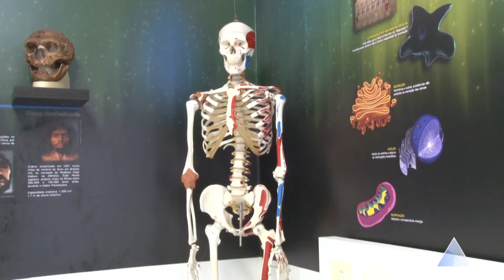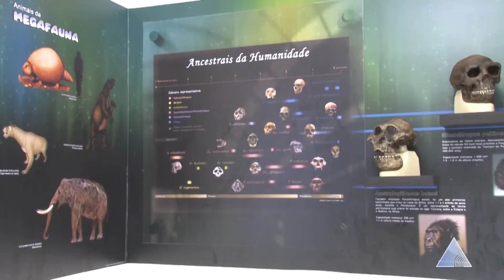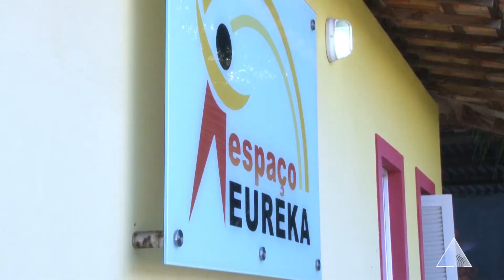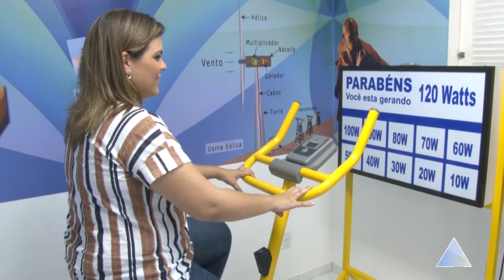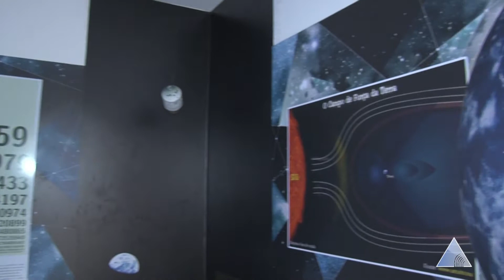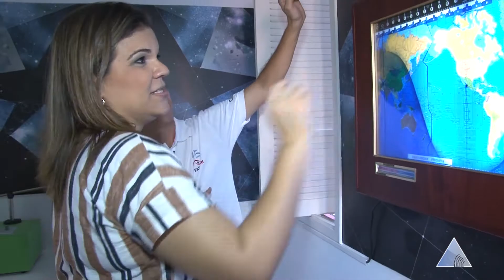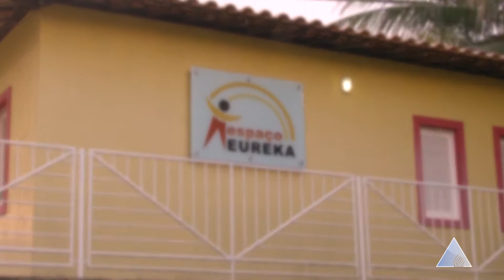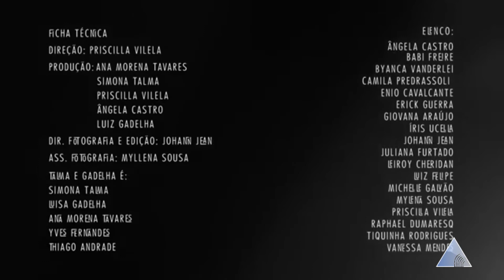MOMENTO CULTURAL ESPAÇO EUREKA